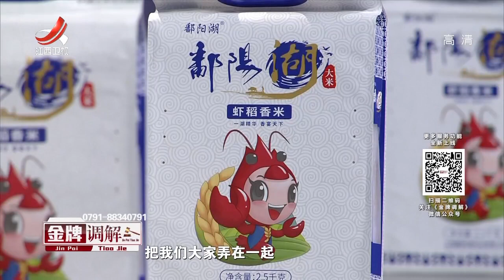《金牌调解》丈夫初次创业被骗 后果妻子独自承受 20191129